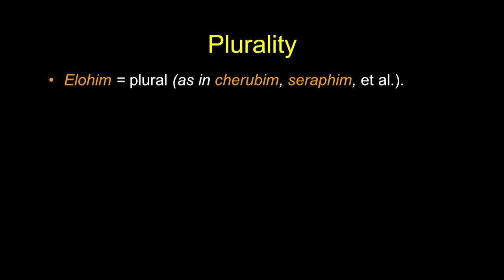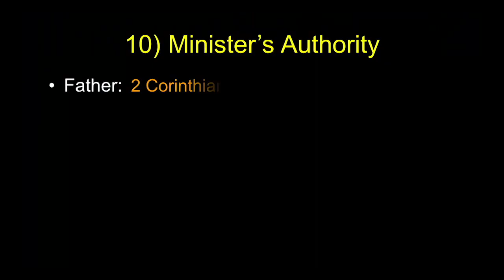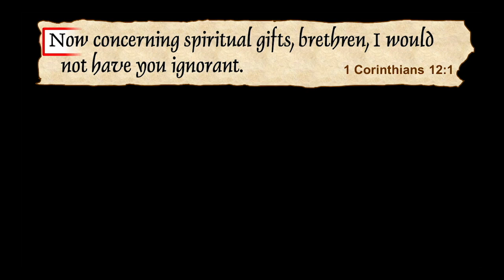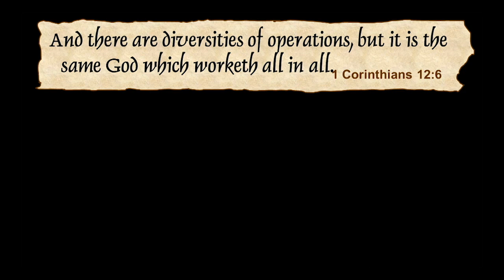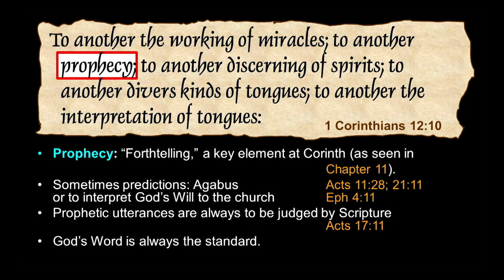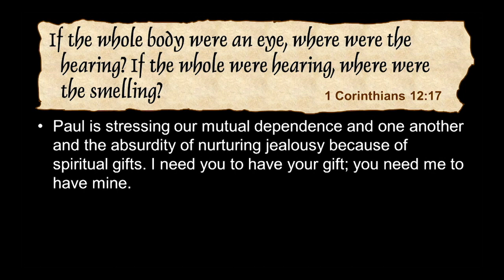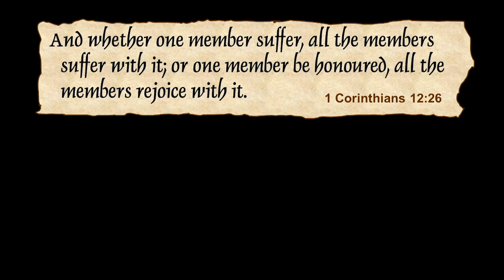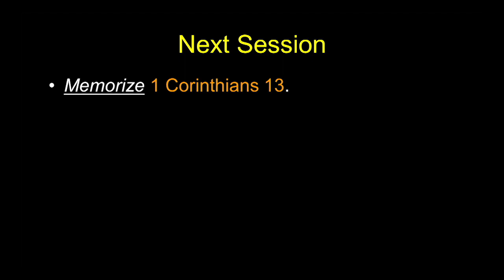Chuck Missler - Spiritual Gifts (pt.1)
The apostle Paul told the Corinthian Christians, “Now concerning spiritual gifts, brethren, I would not have you ignorant.”

Sadly, today many people are confused about the person and work of the Holy Spirit.

Who or what is the Holy Spirit?
What are the gifts of the Spirit?
Are the gifts of the Spirit for today?
Do all Christians have spiritual gifts?
What is the greatest sign of being filled with the Holy Spirit?
Join Dr. Chuck Missler in the Executive Briefing Room of the River Lodge, New Zealand, as he examines the Spiritual Gifts.